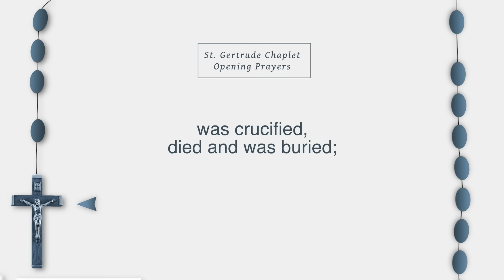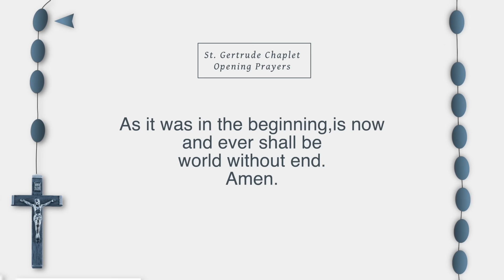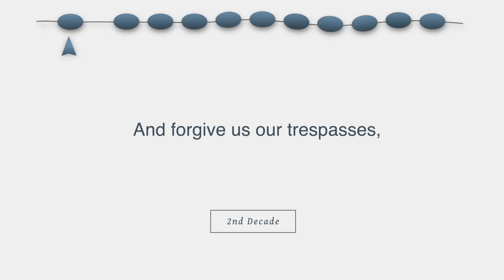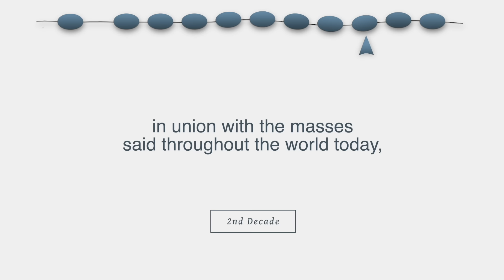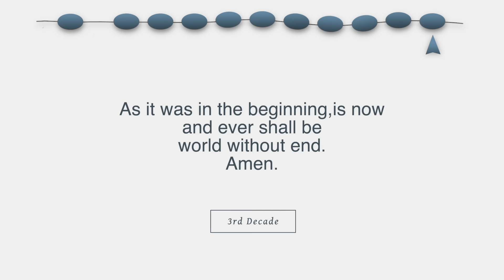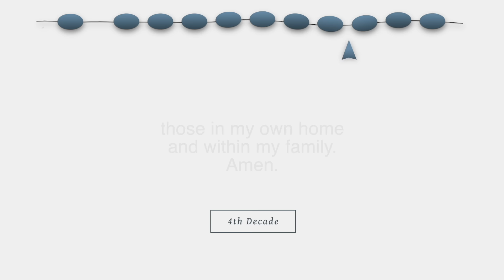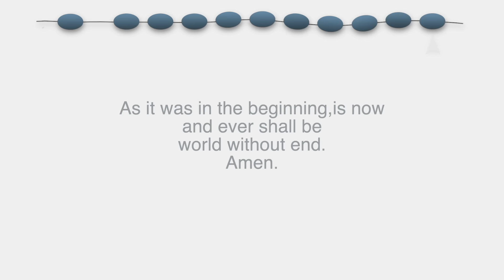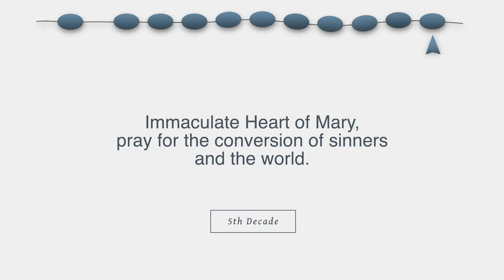Chaplet of Saint Gertrude Prayer To Release 50,000 souls from Purgatory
The Chaplet of Saint Gertrude, a Catholic prayer, is said to release 50,000 souls from purgatory. The St Gertrude Chaplet comes from private revelation. By our prayers we can assist the holy souls in purgatory.

What is the St Gertrude prayer for the souls in purgatory?
"Eternal Father, I offer Thee the Most Precious Blood of Thy Divine Son, Jesus, in union with the Masses said throughout the world today,
for all the holy souls in Purgatory, for sinners everywhere,
for sinners in the universal Church, those in my own home,
and within my family. Amen."